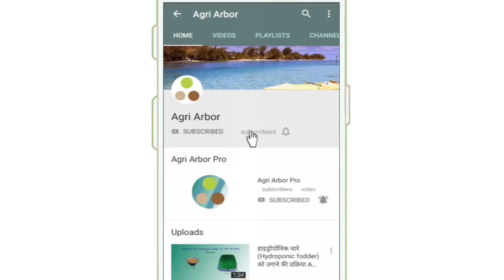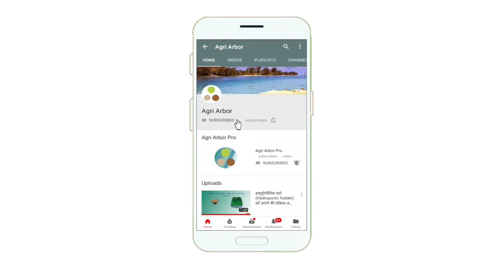गन्ने की फसल पर किसान की प्रतिक्रिया| Farmer response to sugarcane crop.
इस वीडियो में गन्ने की फसल के बारे में पूरी जानकारी दी गई है।
In this video full information about the sugarcane crop is given.

महेश जी
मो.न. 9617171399